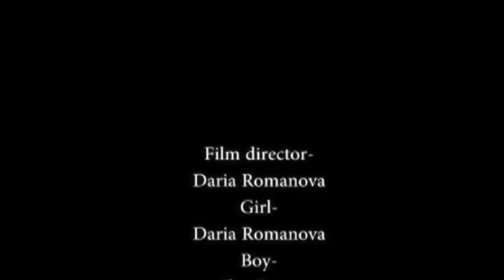The street photography